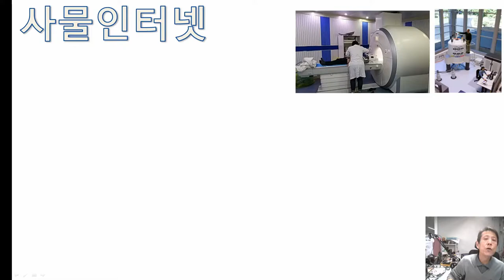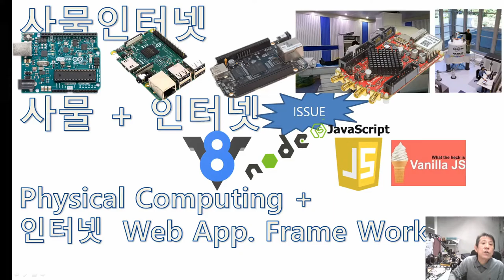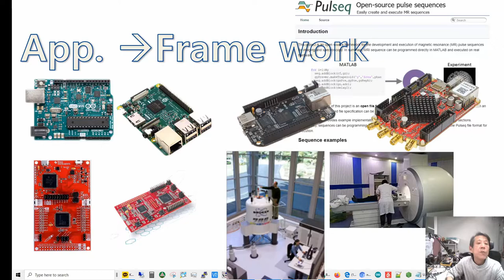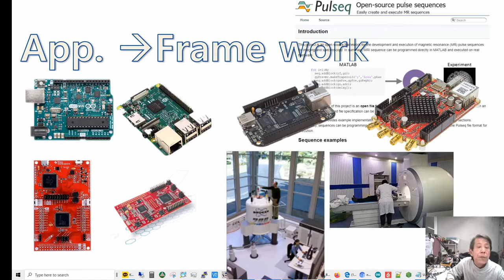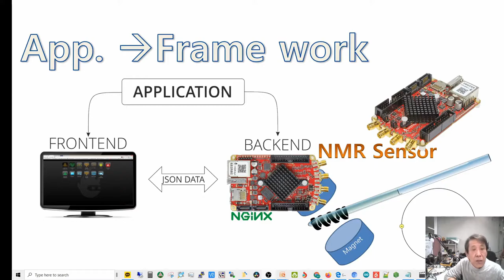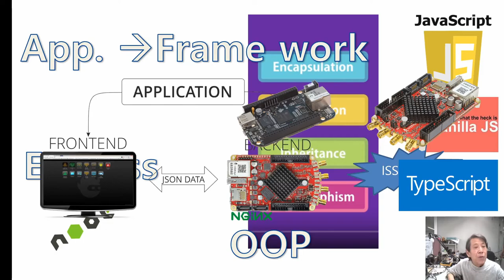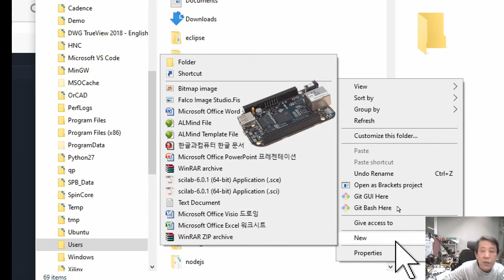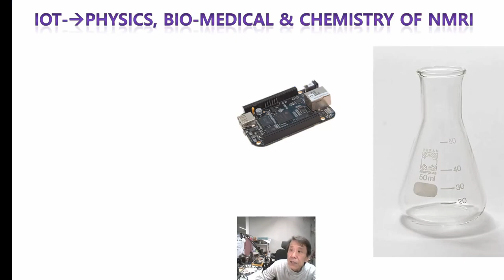100- 아두이노NMRi project : Web Frame work 4 (NMR Web app., MRI Web app .)